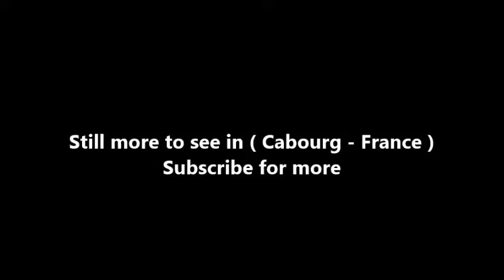Places to see in ( Cabourg - France )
Cabourg is a seaside resort in Calvados on the Cote Fleurie near Deauville  in Normandy. It is one of several resorts developed on this stretch of coast - known as the Cote Fleurie - between 1850 and 1880, and perhaps also the most family-friendly resort in the region. Cabourg owes its popularity to three things: the beaches, the interesting architecture and lively atmosphere in the town centre.

If you are looking for a good beach - indeed, a very good beach and certainly one of the best in this part of Normandy - Cabourg is perhaps the place you are looking for. As well as several kilometres of gentle sandy beaches you will find various activities available on the beach itself, such as wind-surfing, canoeing in the sea, volleyball, sunbathing, and other 'traditional' seaside activities such as golf, go-karts and swimming pools are close to hand, the promenade along the seafront is more than three kilometres long and pedestrianised (the longest in Europe) which makes it great for jogging enthusiasts.

Cabourg has a lively atmosphere as well as being very attractive which makes it a great holiday location. The main street has lots of bars and restaurants and interesting shops. It stretches between the imposing town hall and tourist office towards the Grand Hotel and Casino on the seafront.

In common with the other resorts along this stretch of coast Cabourg features a grand 'end of the 19th century' hotel (here the Grand Hotel) and a casino - the essential requirements of many a Normandy seaside resort, and key to providing the 'belle epoque' feel to the town, along with villas from the same period that you will see as you explore Cabourg. The Grand Hotel is on the edge of a large square surrounded by some really stupendous villas.

The styles vary but all are very ornate and decorated with balconies, brick patterns, elaborate roofs etc. Those built at the end of the 19th century tend to copy the half-timber style typical in the Pays d'Augue region of Normandy. To give extra authenticity to the 'belle epoque' aspect of the town, Marcel Proust stayed in the Grand Hotel each summer from 1907 to 1914 and used the town as a model for the town of Balbec in the novel 'In Search of Lost Time' (you could perhaps bring a copy to read on the beach). The long promenade on the edge of the beach is named after Marcel Proust. It was originally built to protect the sea-front villas but soon became popular for walks along the seafront.

Although Cabourg did not exist before the 19th century, the historic port area across the river from Cabourg at Dives-sur-Mer has a much longer history: it was from here that William the Conqueror set off to defeat England in 1066. The countryside around Cabourg is known as the Pays d'Auge, and is a lovely countryside of gentle hills, orchards and woodlands, containing numerous picturesque little villages.

The local Calvados tourist authorities propose various routes through the countryside to help you make the most of your visit, including the popular Normandy Cider route and others such as the Route des Moulins (traditional mills), the Route des Gorges de la Vire and the Route de la Suisse Normandie - ask for details in the Cabourg tourist office. If you only have time to visit one Normandy village near here we suggest Beuvron, one of our favourites. Back to the beach, don't forget to explore some of the other resorts along the Cote Fleurie - heading north-east from Cabourg these include Houlgate, Deauville, Trouville and Honfleur, among others.

( Cabourg - France ) is well know as a tourist destination because of the variety of places you can enjoy while you are visiting Cabourg . Through a series of videos we will try to show you recommended places to visit in Cabourg - France